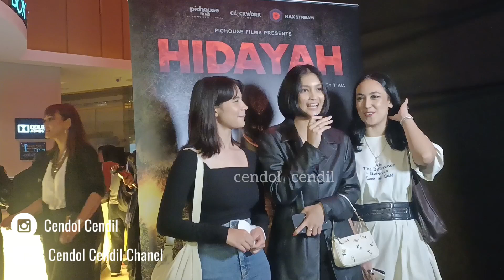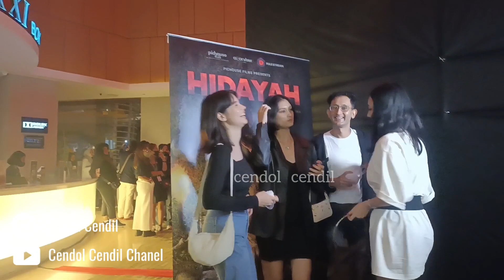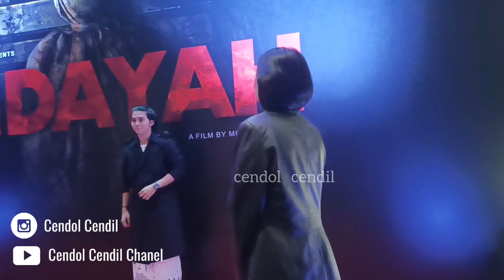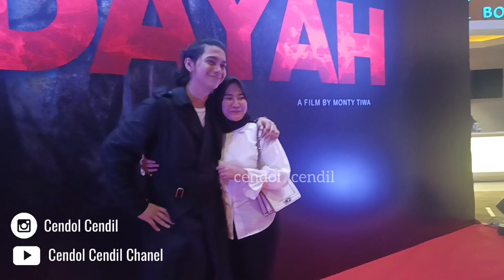GALA PREMIER FILM HIDAYAH! AJIL DITTO, MAURA GABRIELLE